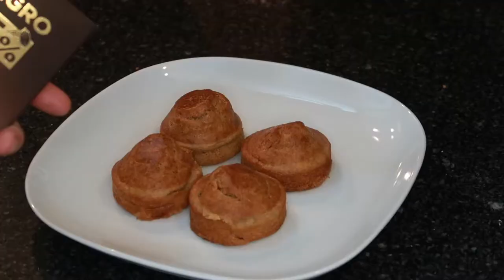♡CUPCAKES SALUDABLES!🧁 DULCES SIN AZÚCAR! 🚫 RECETA RÁPIDA, FÁCIL Y RIQUÍSIMA!😋